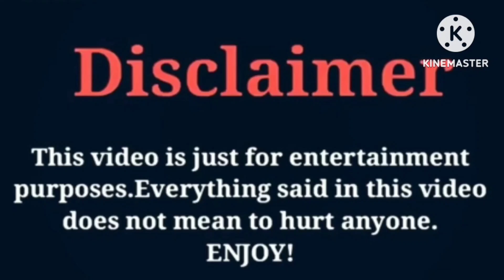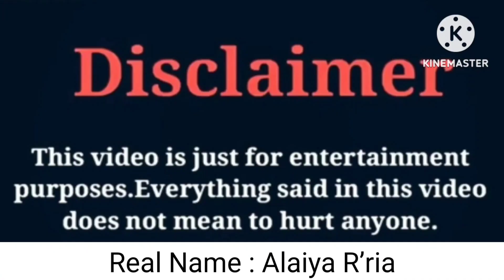Cherry Berry VS khalani Simon (Lani Love) VS Alaiya R’ria (LaiyaFace TV) Lifestyle Comparison